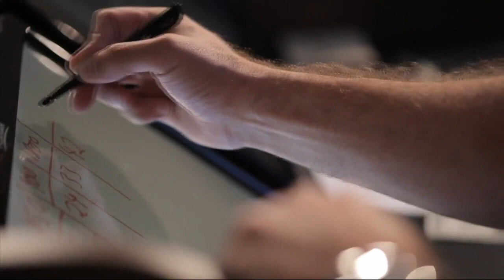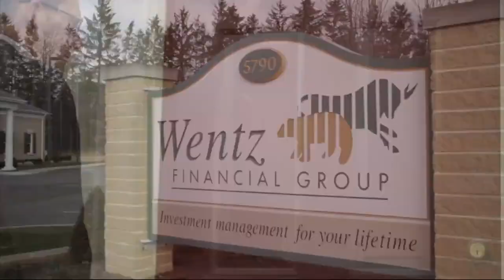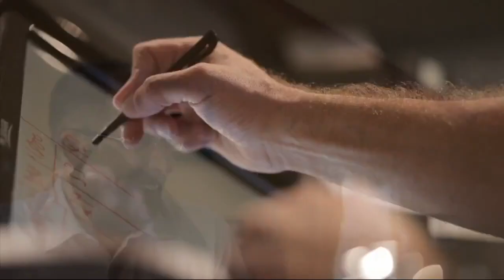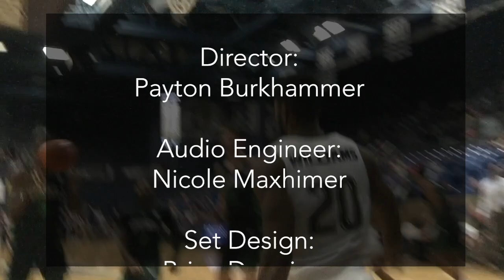2019-20 Zips Basketball Weekly with John Groce - (Show 13 - Season Recap) - 3/17/2020